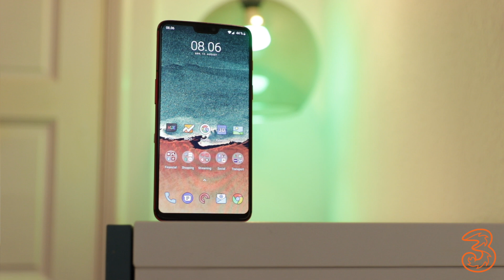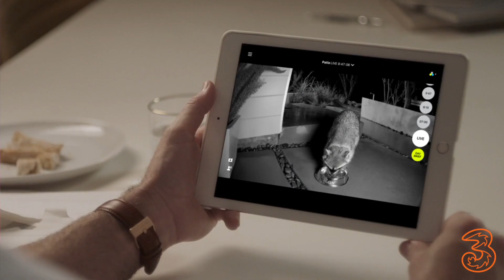3TALKS: SMARTHOME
Kender du til begrebet 'Internet of Things'?  I dette afsnit af 3Talks snakker vi om, hvordan man via sin smartphone eller tablet kan styre mange af de ting, vi er omgivet af i hverdagen. Vi gennemgår også nogle af de smarthome-produkter, vi tilbyder, som bl.a. kan være med til at øge sikkerheden i dit hjem!